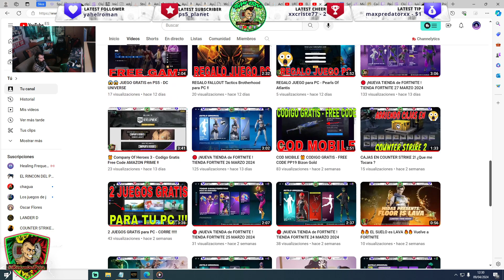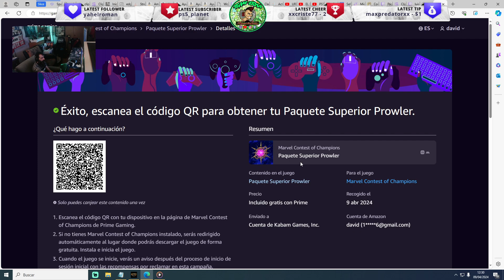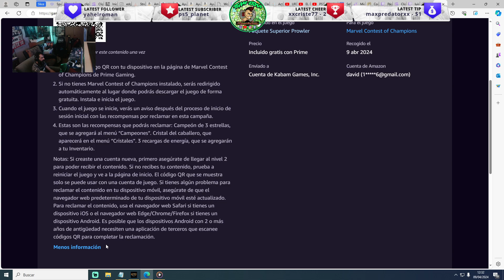MARVEL CONTEST OF CHAMPION - Codigo Paquete Superior PROWLER